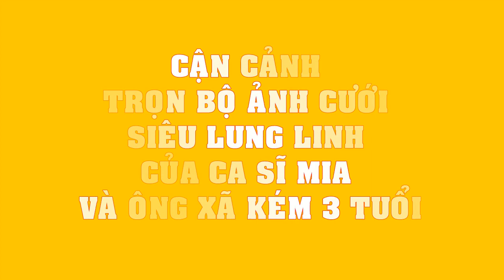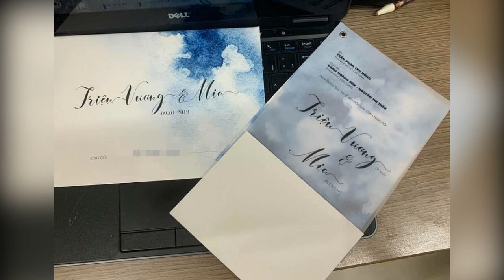CẬN CẢNH trọn bộ ảnh cưới SIÊU LUNG LINH của ca sĩ MiA và ông xã kém 3 tuổi